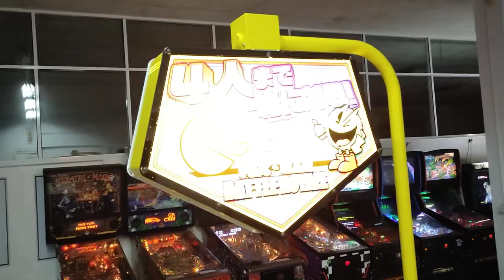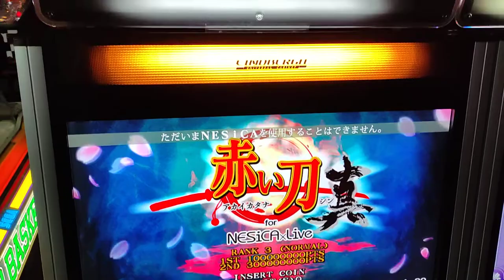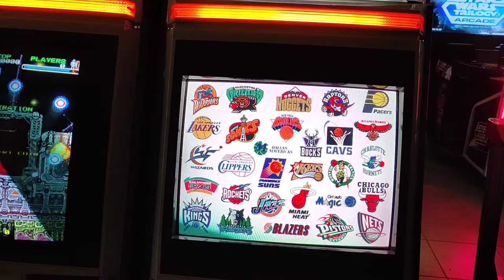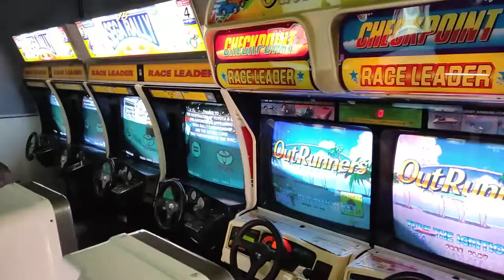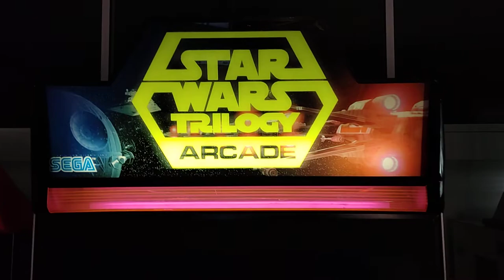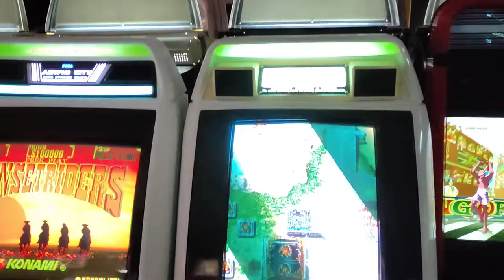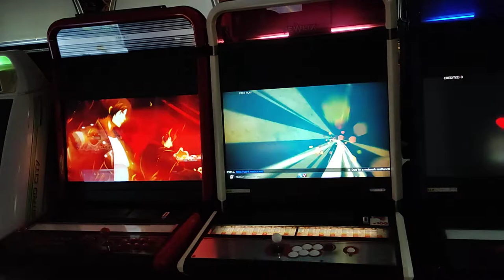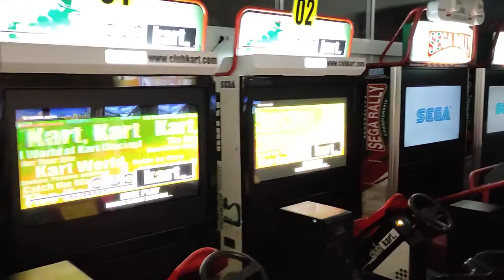My little arcade collection increasing day by day.